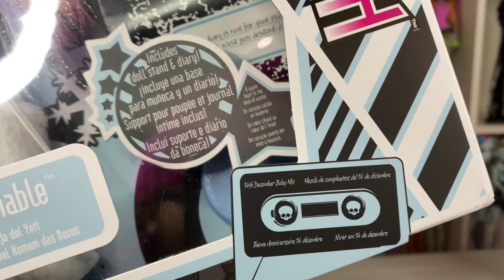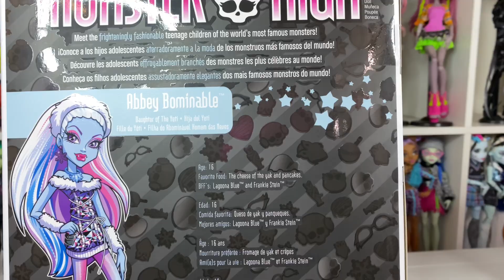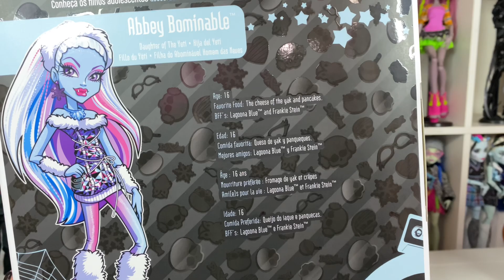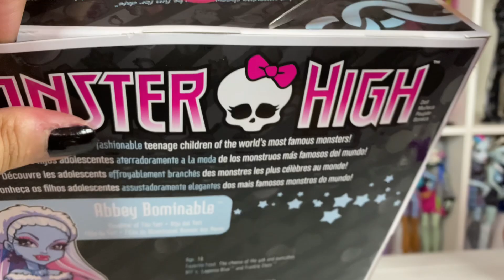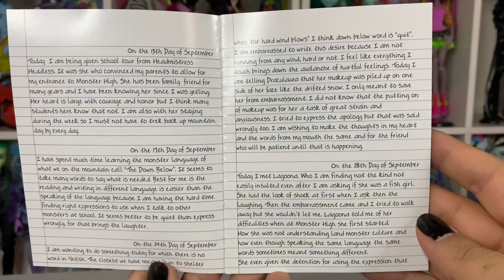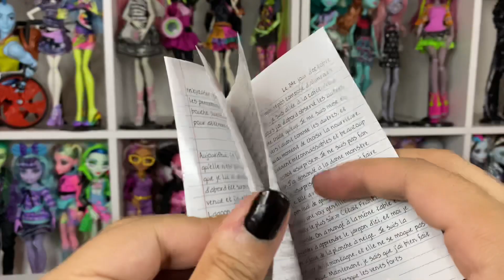(Adult Collector) Monster High Boo-riginal Creeproductions Abbey Bominable!